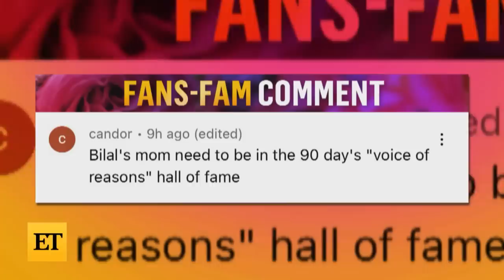90 Day Fiancé: Ariela and Biniyam Get MARRIED!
ET's Melicia Johnson breaks down the must-see moments from season 9, episode 16 of ‘90 Day Fiancé,’ including weddings for both Ariela and Biniyam and Yve and Mohammed. ‘90 Day Fiancé’ airs Sundays at 8 p.m. ET/PT on TLC.